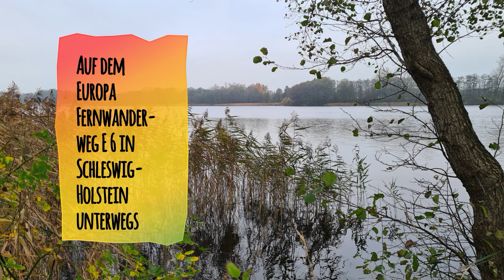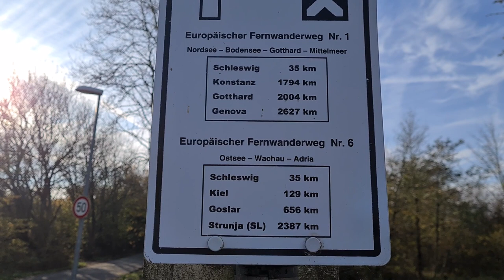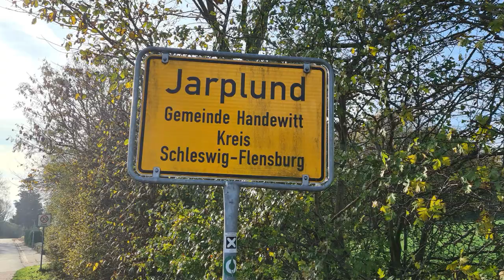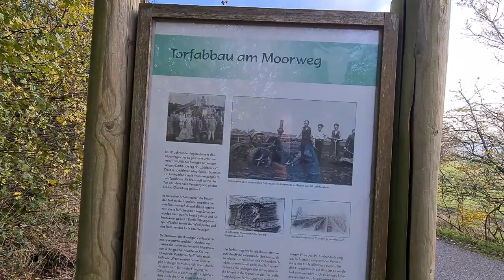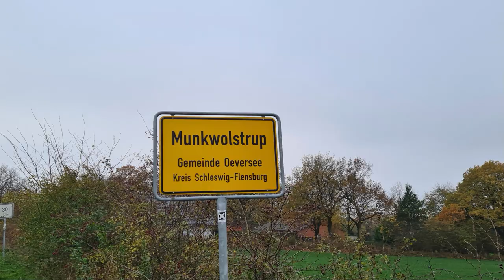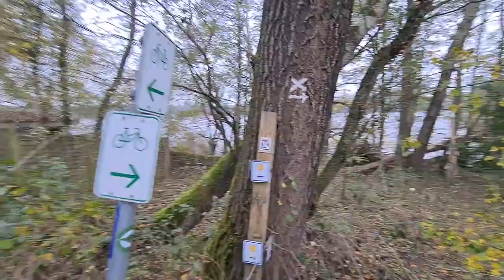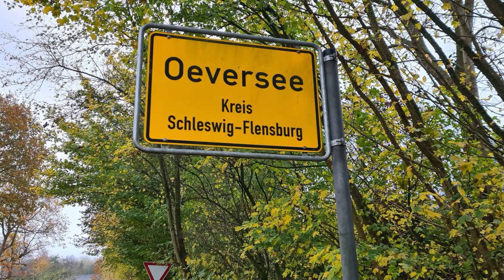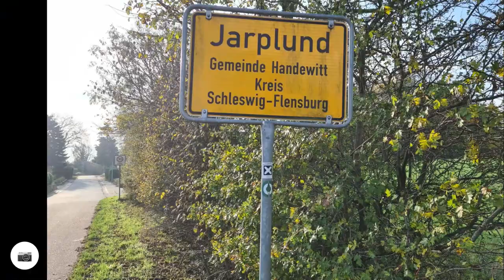Auf dem Europa Fernwanderweg E 6 in Schleswig-Holstein unterwegs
Gewandert am 13. November 2022
Ich bin erst nach dem Mittag in Flensburg gestartet, um einen kleinen Teil vom Europa Fernwanderweg E 6 zu machen.
Flensburg liegt in Deutschland im Bundesland Schleswig-Holstein und grenzt an Dänemark.
Von Flensburg ging es nach Jarplund, von dort weiter nach Munkwolstrup, dann zum Sankelmarker See bis zu meinem Ziel nach Oeversee.
Auf meiner Wanderroute ging es immer ein bisschen rauf und wieder runter, hauptsächlich auf asphaltierten Strassen, zum Schluss hatte ich dann doch noch ganz schöne Single Trails.
Auf dieser Wanderroute führen noch andere bekannte Wanderwege durch, so ist unter anderem der Europa Fernwanderweg E 1, der Pilgerweg, die Via Jutlandica, der Ochsenweg und zum einen kleinen Teil noch der Climate Walk.